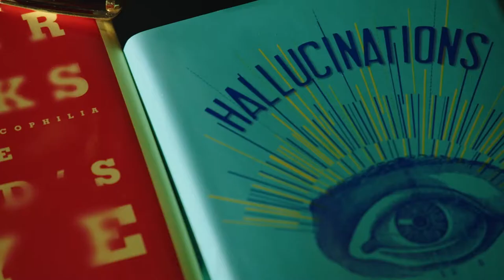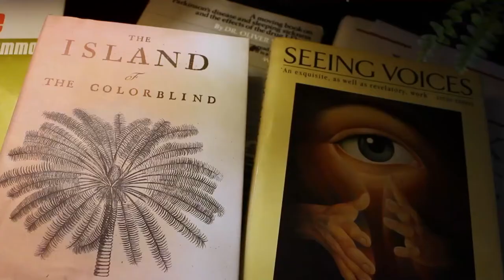Oliver Sacks: His Own Life Trailer